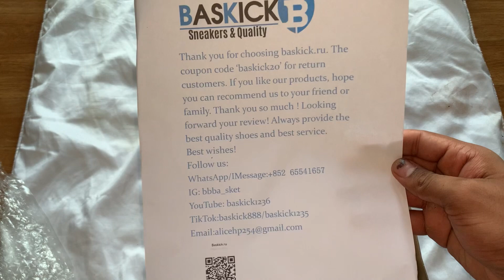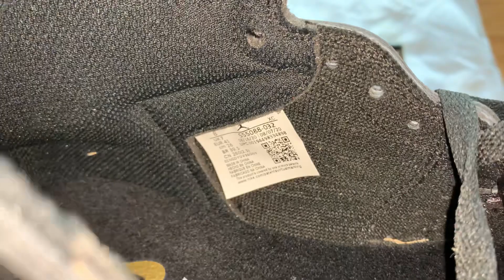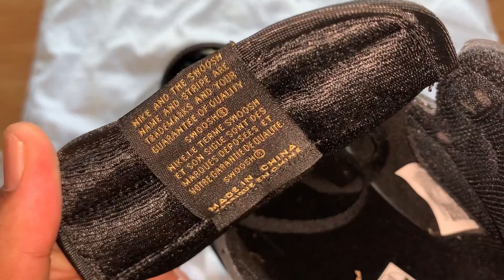Dhgate | Nike Air Jordan 1 High Black Metallic Gold (Unboxing)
Song: Halal Beats [Where are you]